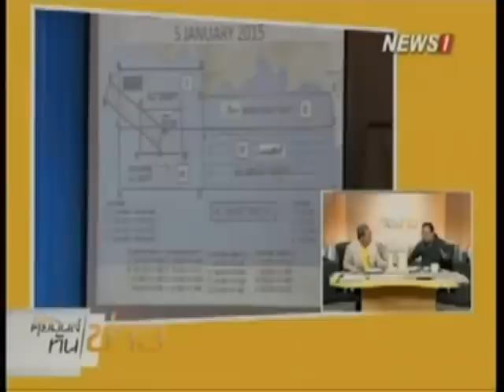คุยมันส์ทันข่าว ช่วงที่2 วิเคราะห์แนวโน้ม ศก.ไทยปี 58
2015/01/05 คุยมันส์ทันข่าว ช่วงที่2 วิเคราะห์แนวโน้ม ศก.ไทยปี 58